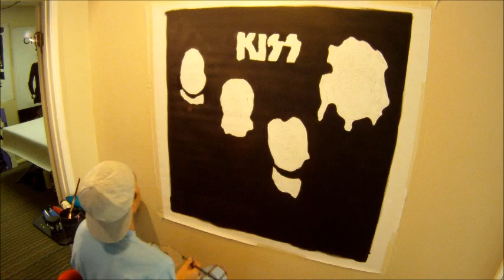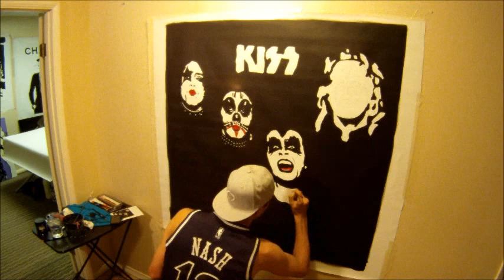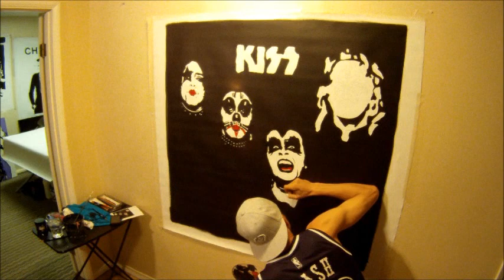KISS TIME LAPSE PAINTING by CARSON GRIER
*** I DO NOT OWN THE RIGHTS TO THIS MUSIC ** Time lapse video of POP ARTIST CARSON GRIER of CARSON POP ART INC and CARSON GRIER'S POP ART NATION painting a 44" x 44" x 1 1/2"  KISS PAINTING.